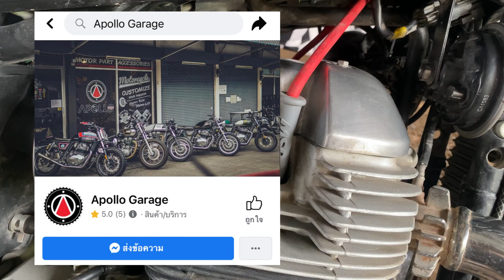สายหัวเทียน MSD จากร้าน Apollo garage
สั้งซื้อไดจาก ร้ทน Apollo garage

สนับสนุน ง่ายๆ ด้วยเลขบัญชี ธนาคารกรุงเทพ 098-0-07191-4 วีระ อินสุธา

ช่องนี้ สำหรับท่านที่ชื่นชอบ รถมอเตอร์ไซค์คลาสสิค รถวินเทจ รถคัสต้อม
Royal Enfield triumph ducati harley davidson gpx stallion และ รถสายวินเทจทั่วไป
ช่องนี้เหมาะกับคนชอบรีวิวรถ
รถสายคลาสสิค
แต่งรถเอง
ซ่อมรถเอง
ดูแลรถตัวเอง สามารถดูคลิปแล้วทำตามได้เลยนะครับจากคลิปด้านล่าง
MattAof Channel
ช่องทางการติดต่อ